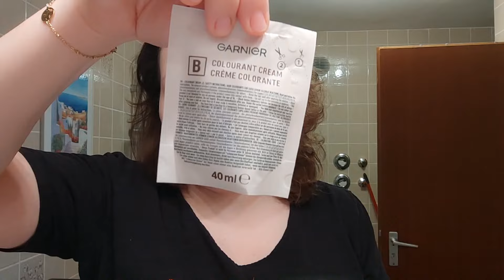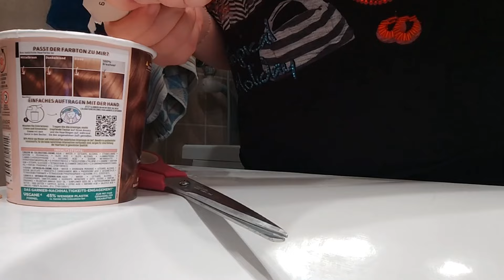Rutina de Skin Care și produse de par 🤩ce mai folosesc...